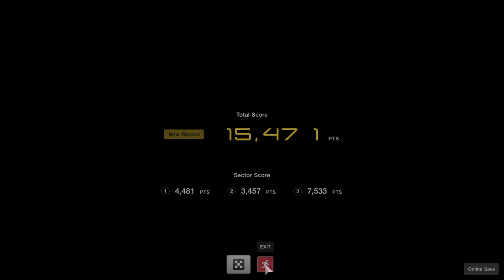GT Sport Drift Competition | 12th Place: Shelby GT350 at Autopolis